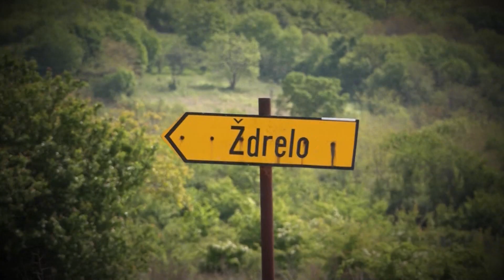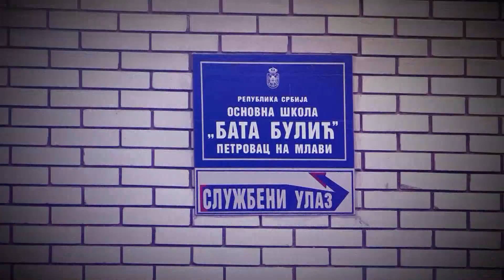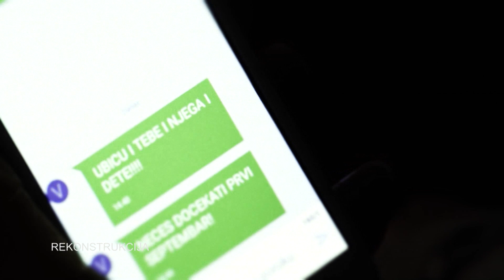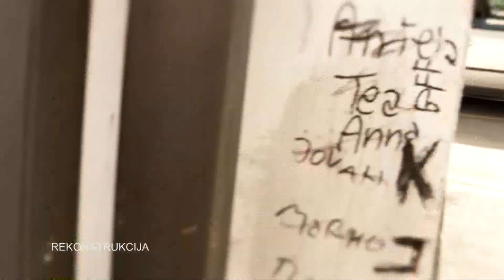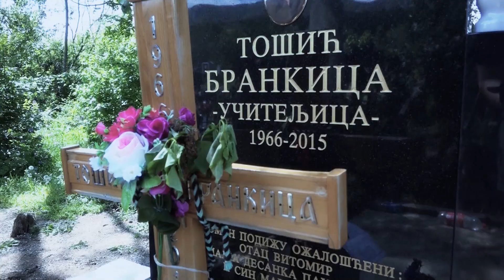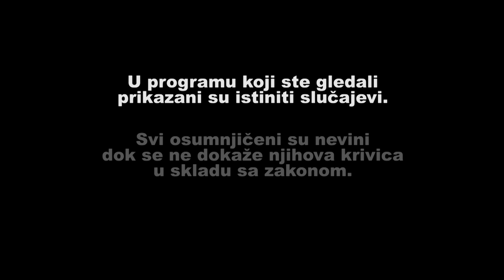TRAGOVI ISTINE - epizoda 17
U OVOJ EMISIJI PRIKAZANI SU ISTINITI SLUCAJEVI.
SVI OSUMNJICENI SU NEVINI DOK SE NE DOKAZE NJIHOVA KRIVICA U SKLADU SA ZAKONOM.